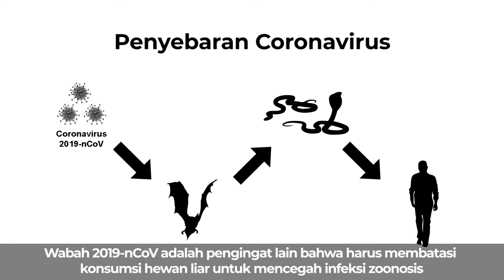Kelelawar dan Ular Penyebab Virus Corona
--- Berita ---
Para ilmuwan China mengklaim bahwa virus corona ditularkan dari kelelawar ke ular kemudian ke manusia. Selama ini ular banyak dijual di pasar makanan laut lokal di Wuhan, China. Kode protein 2019-nCoV ditemukan paling mirip dengan yang ada pada ular. Wabah 2019-nCoV adalah pengingat bahwa manusia harus membatasi konsumsi hewan liar untuk mencegah infeksi zoonosis.